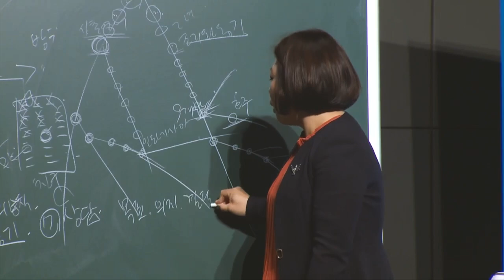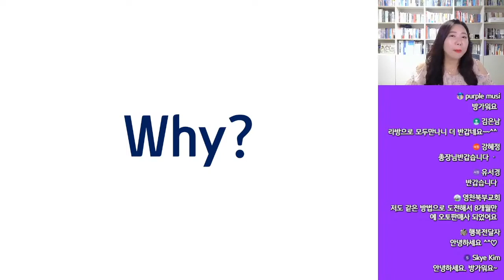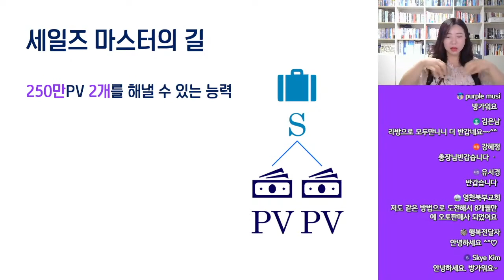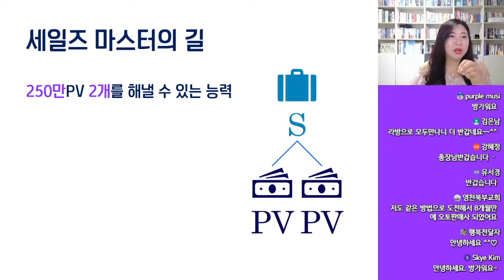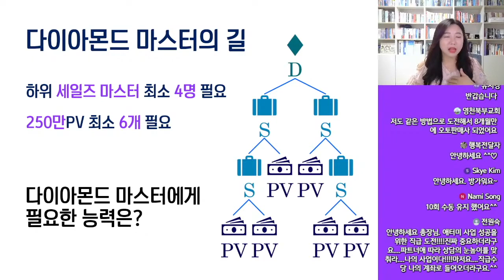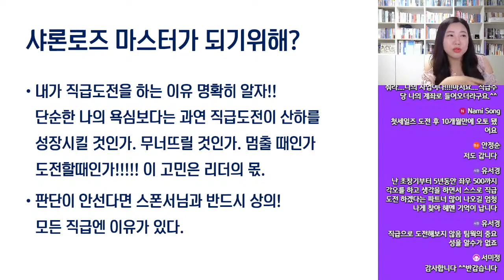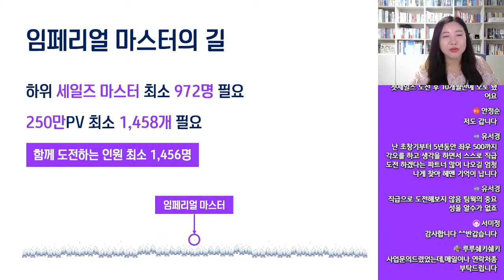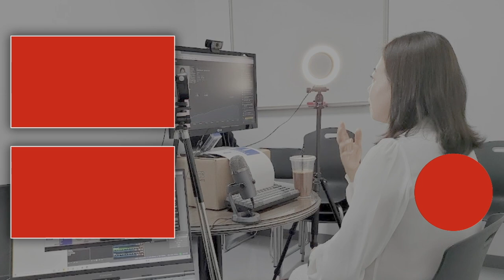[무편집본] 긍정의 원더우먼 | 김은혜 | 나도 리더가 될 수 있을까?